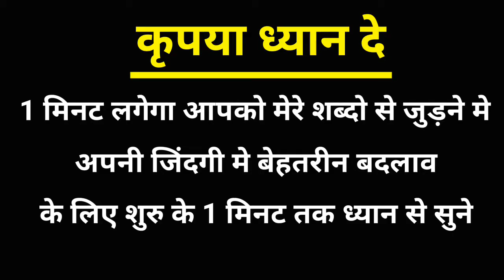bure waqt me kya kare | motivational speech | hard time Motivational video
bure waqt me kya kare motivation video Life Goes on motivational speech hard time motivation hindi bad time tough time motivation status motivational quotes status gitagyan motivationalvideo inspirationalspeeches bad time motivational video status hard work status bad time in life status hard time motivation status hard work gita sar gita gyan motivation status hindi laksmi prasad verma motivation Laxmi prasad verma motivational speech in hindi

Y